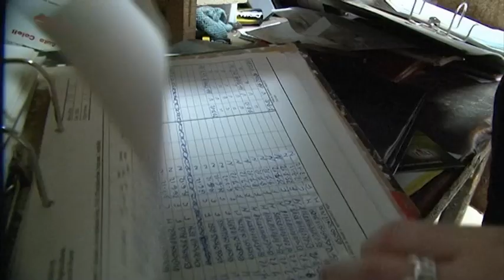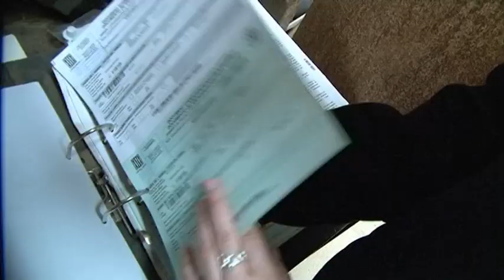Cristina Clavell, presidenta de l'Associació Femenina del Medi Rural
Té només 25 anys i aquesta jove de Llinars del Vallès és presidenta de l'Associació Fememina del Medi Rural de Catalunya. Com combina els estudis, amb el càrrec i la responsabilitat que té a la granja familiar? el paper de la dona a les explotacions catalanes és una altra de les qüestions que planteja en aquesta entrevista.